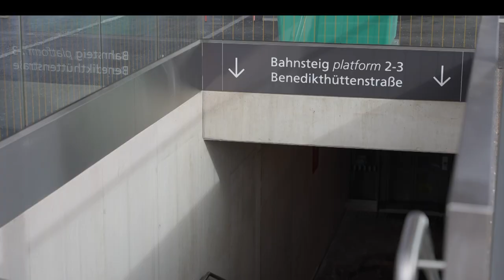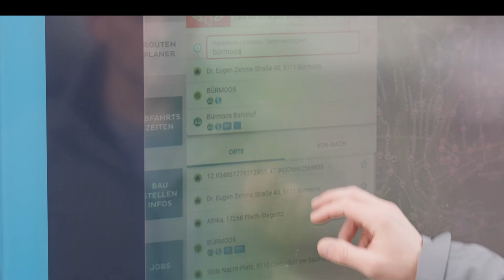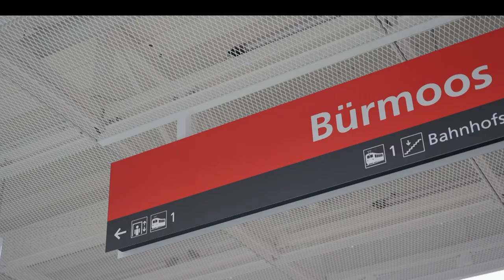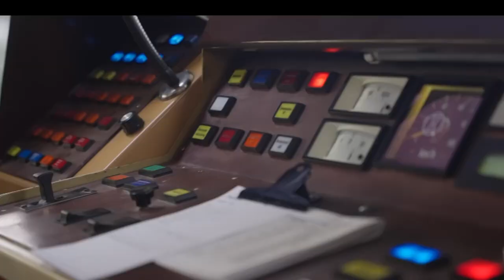Der neue Bahnhof in Bürmoos🚉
Die Salzburg Linien arbeiten konsequent an der Erneuerung der Lokalbahnhöfe. Hierbei steht Sicherheit, Barrierefreiheit und die Modernisierung im Vordergrund.
Der Neubau des Bahnhofs Bürmoos stand 2023 im Mittelpunkt der Modernisierungsoffensive auf der Strecke der Salzburger Lokalbahn. Über 22 Millionen Euro an Fördergeldern seitens des Bundes und des Landes Salzburg wurden in dieses Großprojekt investiert.

00:00 Einleitung
00:16 Sicherheit
00:30 Modernisierungsprogramm
01:09 Umbau
02:03 Sicherheit
02:36 Herausforderungen
03:09 weitere Projekte
03:46 Abschluss